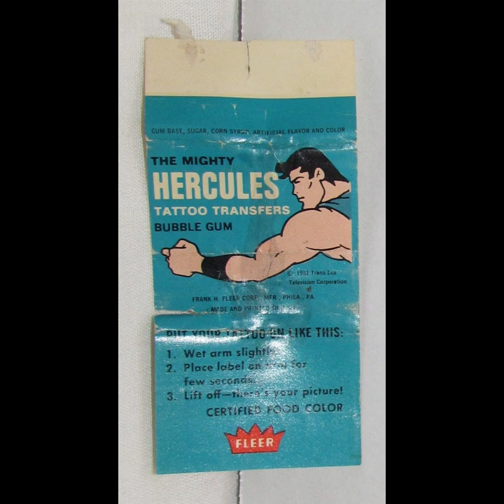The Mighty Hercules (1963) Was A Morning Cartoon Mainstay For Years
The Canadian production featured three seasons of the tag team of Hercules and Newt battling various villains and their sidekicks for the amusement of the pre-teen crowd